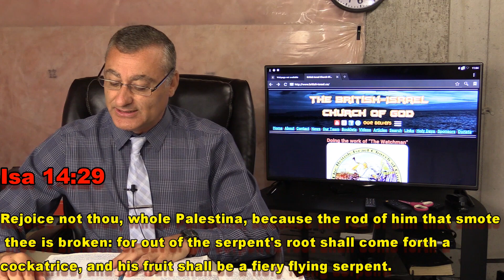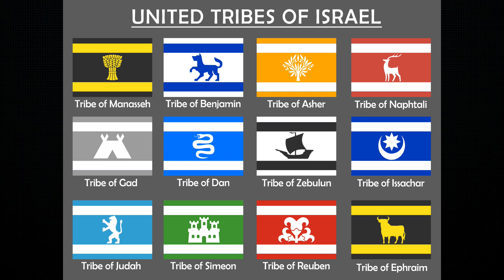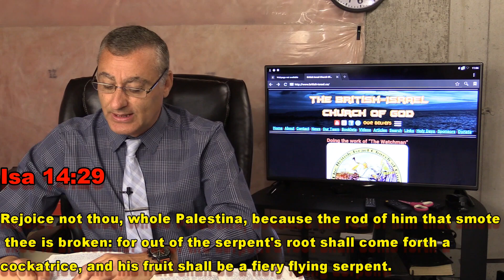Watchman Program- Iran and Her proxies will be destroyed by NATO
Iran and her proxies have surrounded Israel and have attacked her relentlessly. The Bible prophesied that the King of the North NATO will destroy them all!